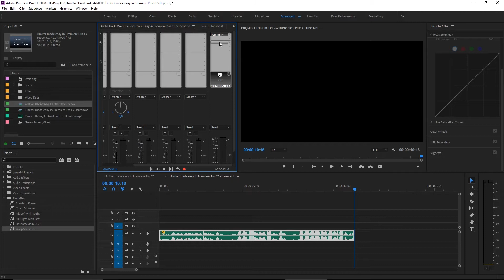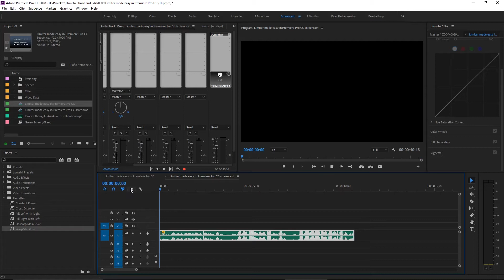Limiter made easy in Premiere Pro CC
In this video we show how to apply an audio limiter in Premiere Pro CC.

Working with Audio in Premiere Pro can be tricky. Sometimes the recorded audio levels are too low, or just unequaly throughout your audio track. So you want to bring the levels up. But you have to make sure, that no part of the audio is clipping, which sounds like that. And you don't want that. To bring the levels up without the risk of clipping, you should add the effect dynamics. Click on the small arrow in the audio track mixer in the upper left. Then go to the right, where it says master. At the top you can add Audio Effects, that are applied to the whole sequence, when applied to the master. Click on one of the little arrows and apply amplitude and compression – dynamics. Double click on the effect to get to the custom settings. Then activate the checkbox limiter. Threshold says where the limiter cicks in. I mostly set the theshold to -6db. And that's it, now the limiter works and you can chang the audio settings of your audio tracks without the risk of clipping. Even if you bring the levels up a bit too much, so that the quiet parts are also loud enough. And now everything sounds more even.
If you've  learned something in this video please subscribe and give us a thumps up...there will be so much new videos in the near future on How to shoot and edit...Thanks for watching and see you in the next video.